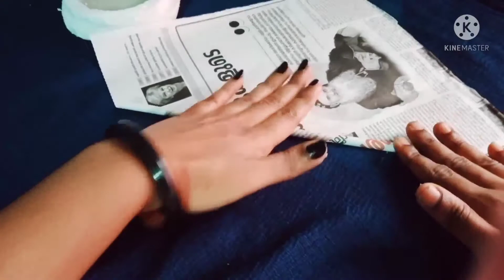റാന്തൽ വിളക്ക് ഉണ്ടാക്കാം /ബോട്ടിൽ റാന്തൽ /Bottle lantern with stand making